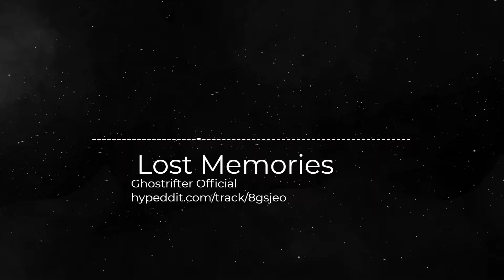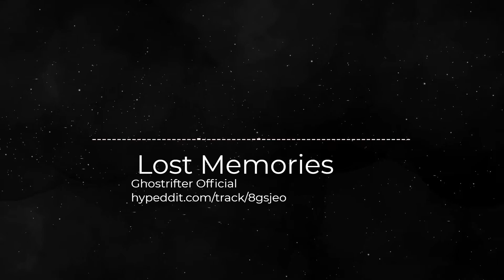(Free) Lost Memories [Chill Relaxing Music] de Ghostrifter Official (copyright free)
Visuals made using and by creators